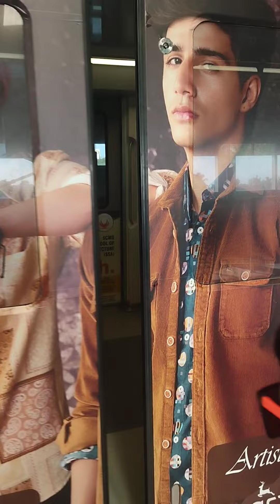OnamVacation Dayout kochi Childrenspark Qualitytimewithkids